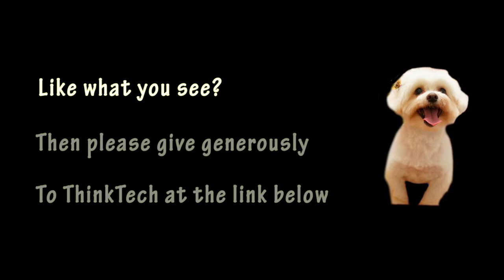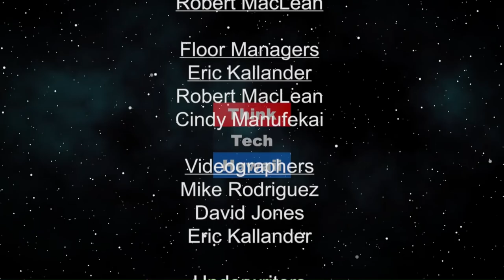Hydrogen, Ready for Prime Time (Stan The Energy Man)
Hydrogen is the fuel of the future, and always will be.  I’ll be talking about what’s available today and where hydrogen is going world wide.

The host for this episode is Stan Osserman.